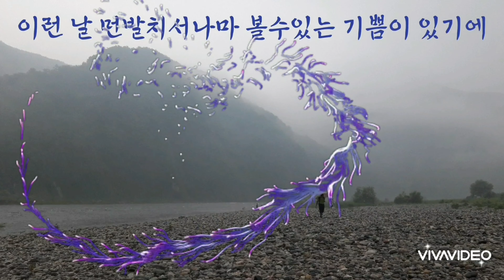13.동강의만추경#정본수석TV#수석탐석#수석#탐석#suiseki#수석감상#수석취미#여행#차박탐석차박캠핑#동강#문양석#팥죽석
정본수석TV는 수석탐석 수석 탐석 suiseki 수석감상 수석취미 여행 할미꽃으로 봄소식을 전해왔던 동강의 산기슭이 어느덧 갈빛으로 물들었네요삼라만상의 변화를 새겨놓은 그림돌 감상해봅니다